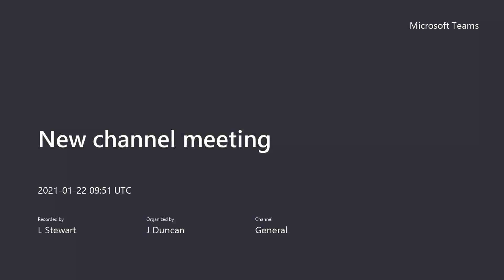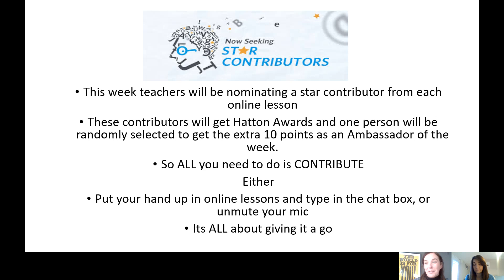Motivational Monday with Mrs Stewart and Miss DUncan